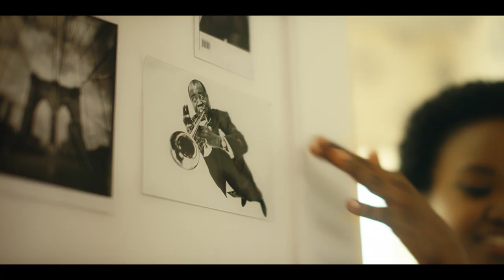Just A Band - Winning In Life Feat. Owuor Arunga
Here's our first single, "Winning In Life", from our as-yet-untitled fourth album!

Starring Kui Kariuki, Kwach Willy, Patrick Otityo, The Kenya Krack Kommando Bodaboda Stunt Team and Lyra Aoko.

Directed by Mbithi Masya.
Edited by Mbithi Masya.
Assistant Directors: Muthoni Hunja and Lyra Aoko.
Choreography by Kui Kariuki and Kwach Willy.
Stills Photography by Nyambura Lukwago and Muthoni Hunja.
Special thanks to Jaaz Odongo, Ndohho Wohoro and Michelle Slater.

Trumpets by Owuor Arunga.
Additional Keys and Vocals by Joe Were.
Produced by Blinky Bill.
Engineered by Eric Musyoka.